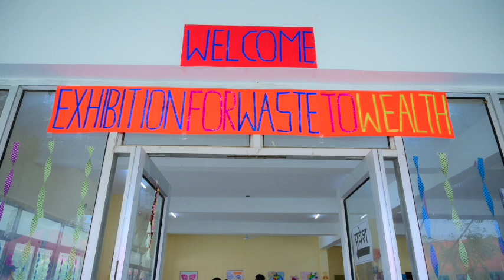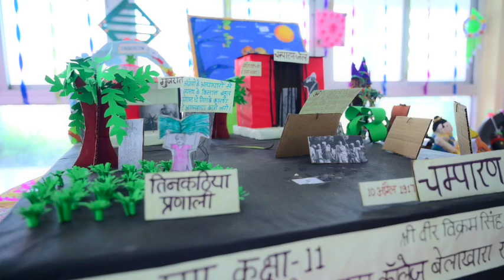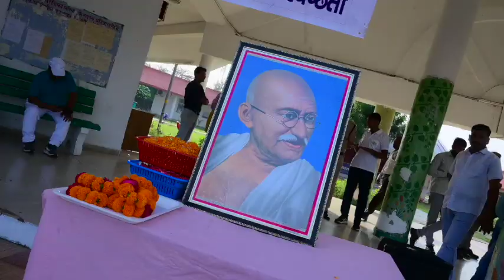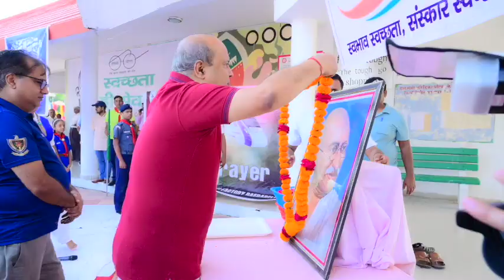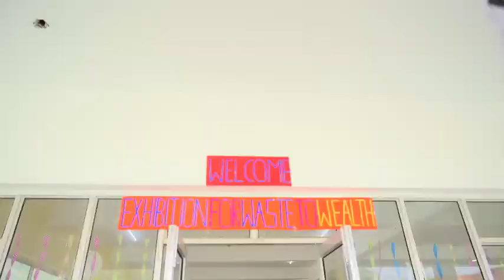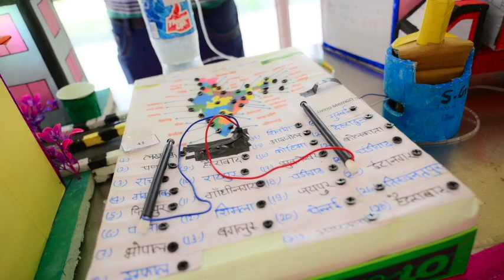2 अक्टूबर को मनाए जा रहे स्वच्छता दिवस पर आरेडिका में मेगा स्वच्छता अभियान चलाया गया।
भारत सरकार के दिशा-निर्देशानुसार 2 अक्टूबर को मनाए जा रहे स्वच्छता दिवस पर आरेडिका में मेगा स्वच्छता अभियान चलाया गया। महाप्रबंधक श्री पी.के.मिश्रा ने सभी कर्मचारियों एवम अधिकारियों के साथ मिलकर दिया स्वच्छता का संदेश।